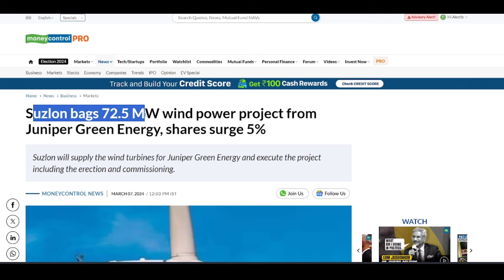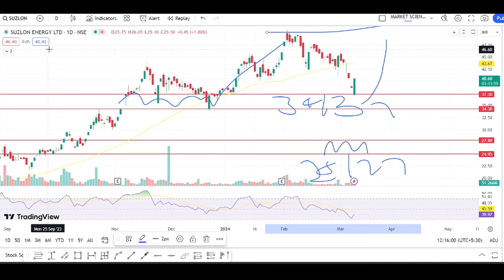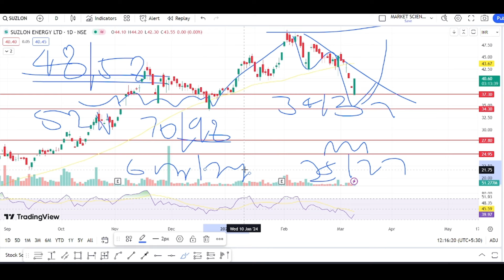suzlon share latest news | suzlon share news today | suzlon right issue news | suzlon target price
Topic Covered :
best share to buv now
SUZLON ENERGY share complete analysis
SUZLON ENERGY share latest news and price target
Stock market course
Fundamental analysis course Technical analysis course
How to select Multibagger Stocks
How to do fundamental analysis of target,
SUZLON ENERGY share news telugu,
SUZLON
ENERGY share news raghav sir,
SUZLON ENERGY share raghav value investing,
SUZLON ENERGY share in hindi,
SUZLON ENERGY share intraday,
SUZLON ENERGY share news in tamil,
SUZLON ENERGY share news in telugu,